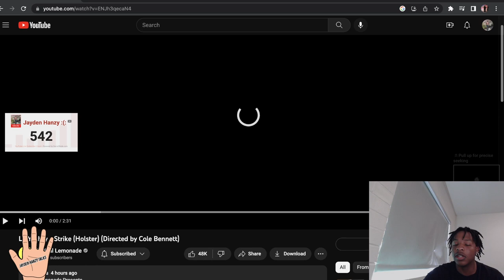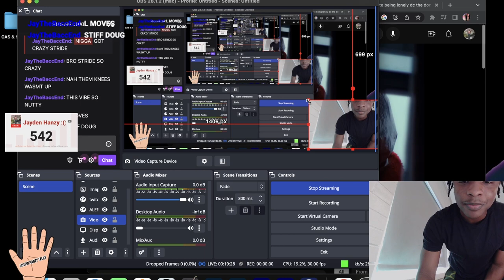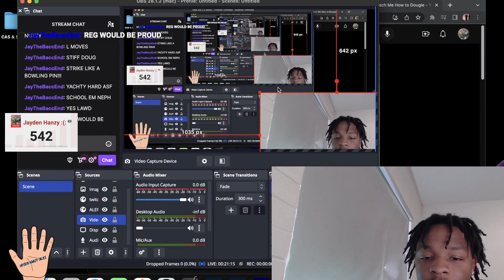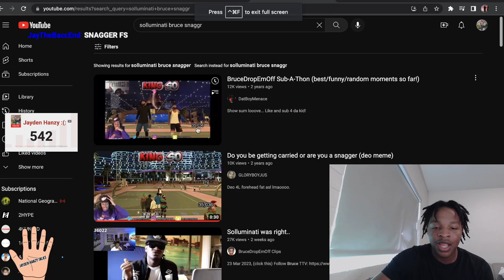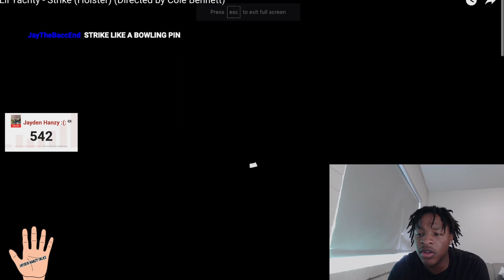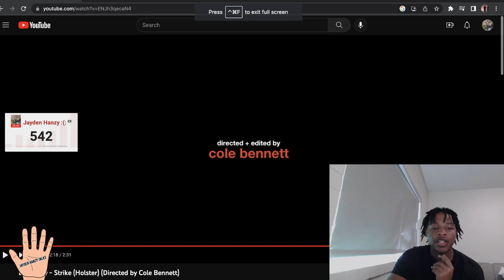Lil Yachty Sister Look TOO GOOD LMAO! ~ Lil Yachty - Strike (Holster) Music Video By Cole Bennet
PERKY GOT ME STUCK LIKE A HOOOOOOOOOOOOOOOOLSTEEERRRR!